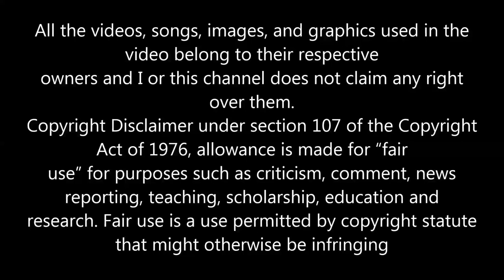VIVIAN JONES I CARE